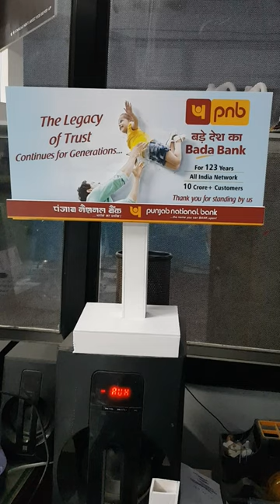Legacy of Trust - Bank (Image is used for only for sample purpose)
The concept here to showcase the legacy of, trust continues from generation.